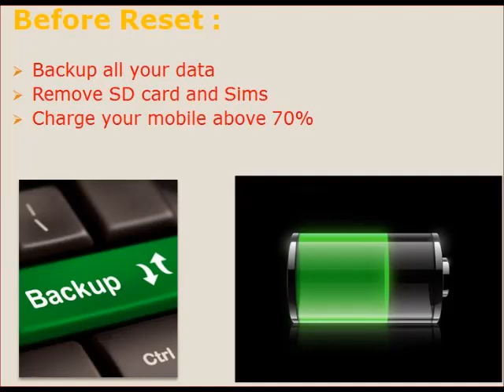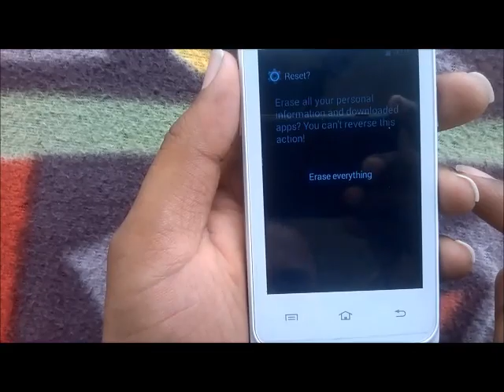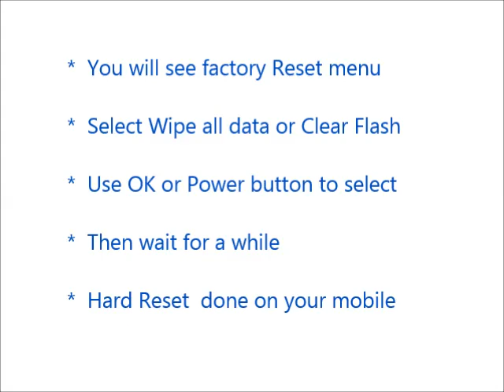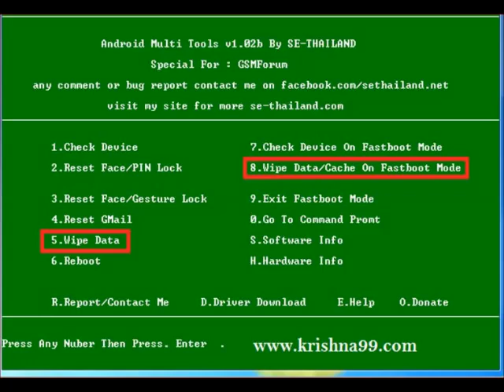How to Hard Reset Yezz Andy 4E LTE and Forgot Password Recovery, Factory Reset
Yezz Andy 4E LTE hard reset, factory reset, forgot password recovery without lose data etc. You can reset any android mobile after watching this video. If you can not reset your mobile phone after watching this video, Feel free to visit our

Contents of this video :

1) Yezz Andy 4E LTE Mobile hard reset

2) Any android mobile hard reset and factory reset

3) Android mobile phone factory reset from menu

4) Forgotten mobile password, tablet password recovery

5) Yezz Andy 4E LTE Pattern unlock procedure

6) Pin change without losing data

7) Hard reset with Android tools drivers (Also in fast boot mode)